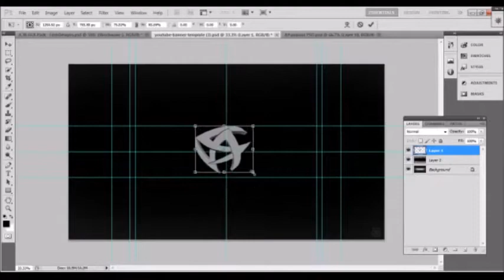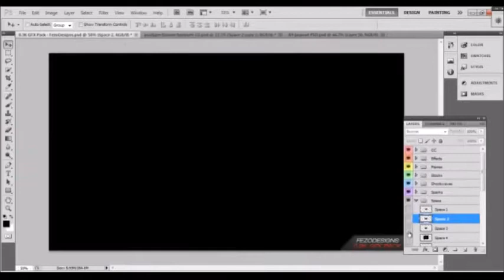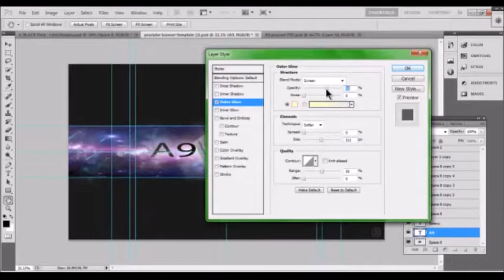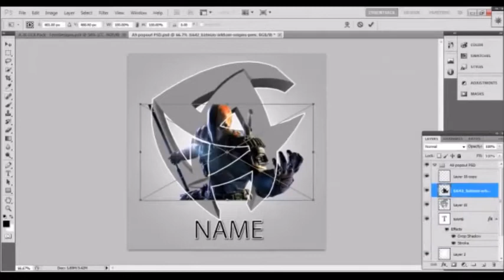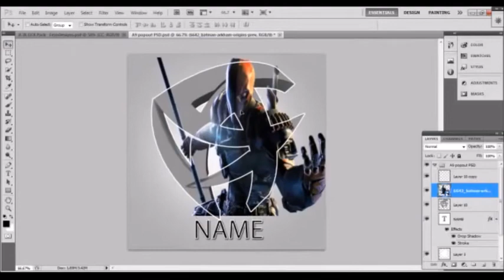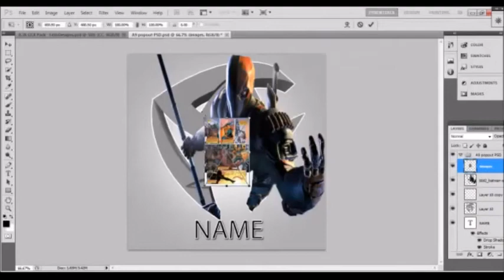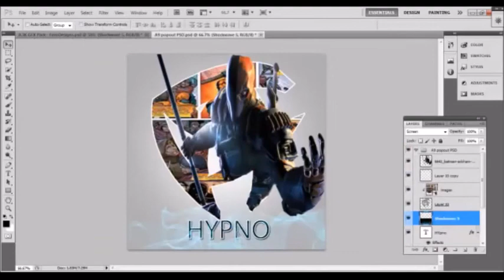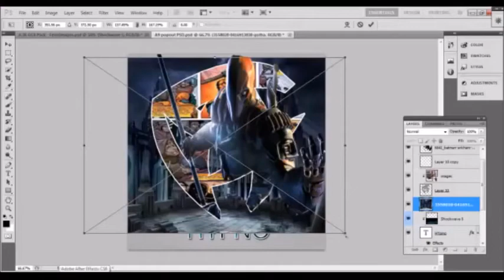SFC: Free Agent GFX - Hypno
His Twitter- @Hypno_Designs